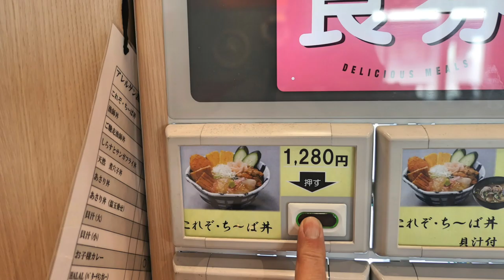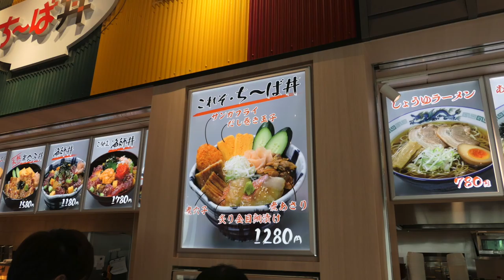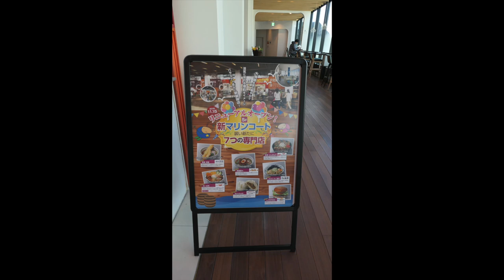海ほたる ち〜ば丼を食して新マリンフードコート紹介 ＃386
木更津から横浜に仕事で行く途中海ほたるに寄って、新しいフードコートが出来たらしのいで寄ってみました。